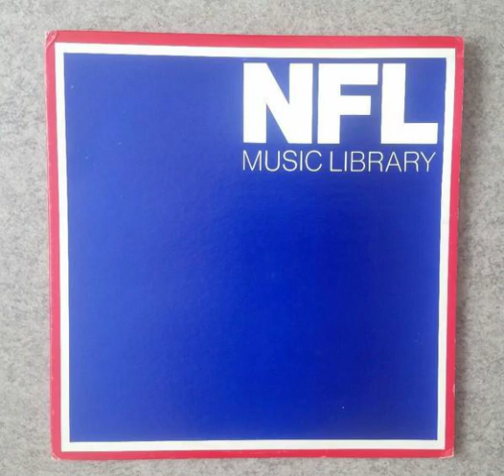4 Tony Luisi - Appointment In Madrid - Electromusic, 1978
From the List: 10 Gems of Easy Listening Orchestras Vol.6
10 Gems of Easy Listening Orchestras Vol.6 - YouTube
I do not own the rights of this audio, if you own it and you do not want me to use it, let me know to and I will take it down. This is a free Music Library created under Copyright Disclaimer Under Section 107 of the Copyright Act 1976, allowance is made for fair use for purposes such as criticism, comment, news reporting, teaching, scholarship, and research.